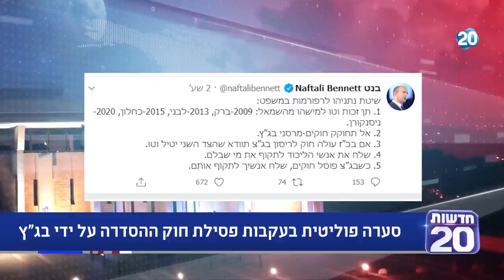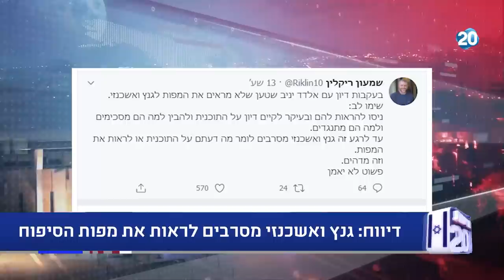זמן כנסת | 10.6.2020 | התכנית המלאה